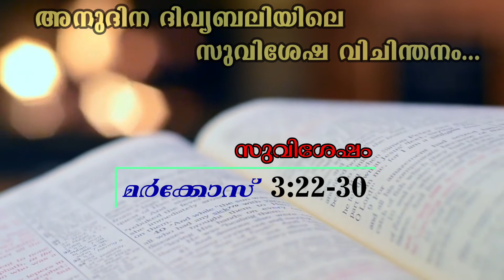അനുദിന ദിവ്യബലിയിലെ സുവിശേഷ വിചിന്തനം 2022- JAN 24 MON : Daily Gospel Reflection - Fr. Sebastian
അനുദിന ദിവ്യബലിയിലെ സുവിശേഷ വിചിന്തനം 2022- JAN 24 MON : Daily Gospel Reflection - Fr. Sebastian George Adichiyil